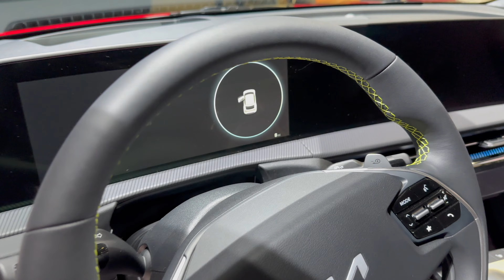The New Kia EV6 GT - Visual Review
Recorded using:
DJI OM 5 (amazon)
iPhone 14 Pro (amazon)